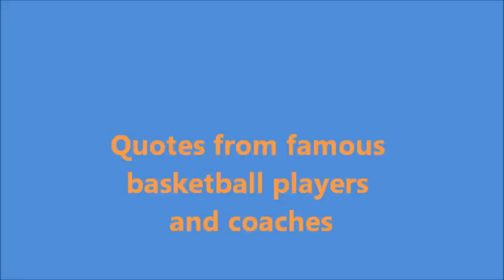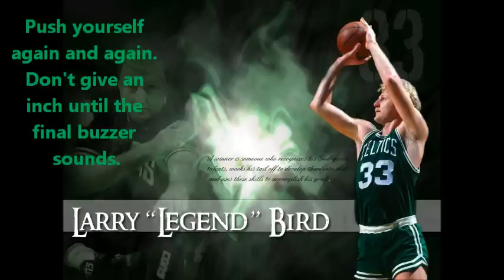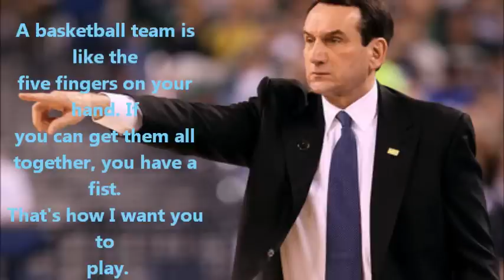Famous Quotes From Basketball Players And Coaches